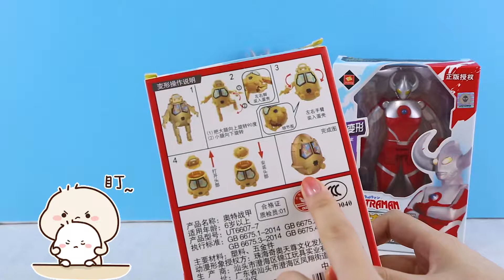賽羅奧特曼帶來奧特之父和怪獸金古橋的變形蛋玩具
奧特曼玩具，賽羅奧特曼帶來奧特之父和怪獸金古橋的變形蛋玩具，奧特之父和金古橋變形蛋變形，奧特之父大戰金古橋的玩具故事